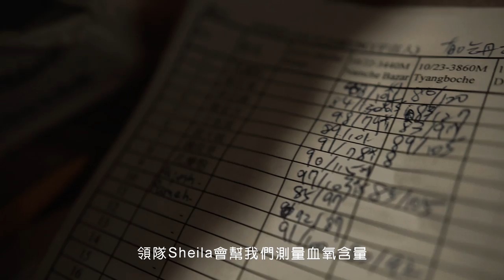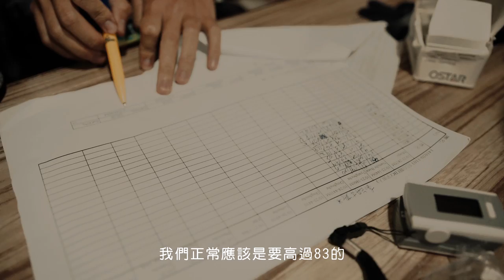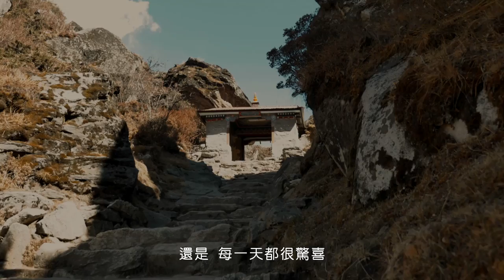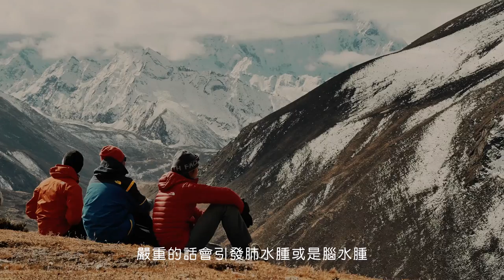宇宙人Cosmospeople [ 喜馬拉雅山 ] 紀錄片完整版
宇宙人 第三張創作專輯 【一萬小時】

全新磅礡勵志主打 -  【往前】
華語音樂有史以來，海拔最高單曲

ＮＥＷ！ ★ＳＩＮＧＬＥ★
首波主打「往前」

「讓我們告別小確幸，當一個白日夢冒險樂團。」
宇宙人在成軍十年之際，決定給自己一個特別的挑戰 - 攀登號稱世界屋脊的喜馬拉雅山，來作為十週年的紀念。

「我只能往前，沒有後路退」
團員們說，我在這十幾天的陡峭山路中，體會到 【往前】最真實的意義。

ＮＥＷ！ ★ＡＬＢＵＭ★
宇宙人Cosmospeople
全新專輯「一萬小時」2015/05/29即將發行

宇宙人Cosmospeople
LIVE in YouTube Space TOKYO

‥‥訂閱・相信‥‥‥‥‥‥‥‥‥‥‥‥‥‥‥‥‥‥‥